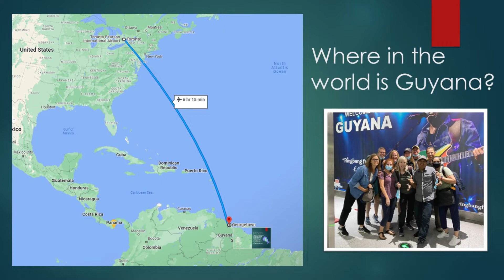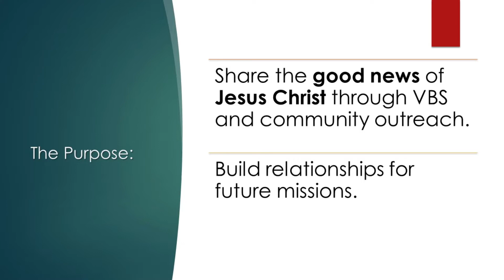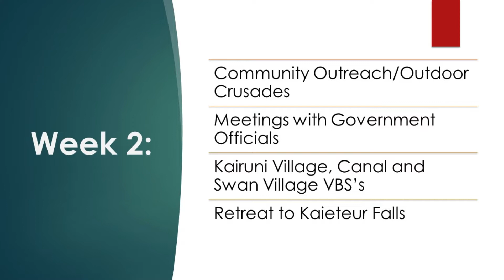Guyana, South America - short term mission trip (09 12 2022)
CR at Cedarview Community Church

Choose Recovery is a Christ centred 12 step healing program

Do you want to trust God with your whole life, yet live in fear?
If you are honest, do you know you are not happy?
Is serenity only an ideal; seldom experienced?
Do you find your personal life is troubled?
Are your relationships clouded by conflict and confusion?
Do you find people in your life can't understand you?
Do others not love you as you feel you should be loved?
Do you have resentments, anger, fear or loneliness?
Do you have persistent feelings of low self worth, shame, guilt?
Do you have recurring pain about relationships and living in general?
Have you tried to change your behaviours without success?
Have you tried to change the behaviours of people around you?
Have your even called God in on the struggle to change those close to you or yourself without apparent result?
Do those whom you try to "help" not cooperate?
Do you feel angry or hurt, asking, "Why do they resent me?"
Do you think, "They should just do what I say?"
Do you tell others, "I am only trying to help them?"
Have you realized that you can't even fix your own pain?
Do your prayers for God's help not relieve the pain?
Have you not told anyone of your secret pain?
Does life not respond to your manipulations?
Are you realizing you don't have the needed power?
Are you lacking spiritual resources to overcome the pain?
Do you have a difficulty and want to change?

In person every Monday night @ 7PM